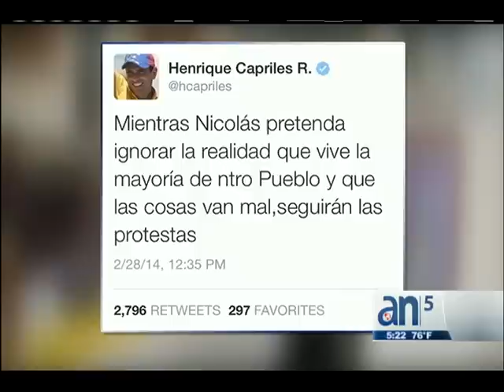Sin tregua en Venezuela - América TeVé